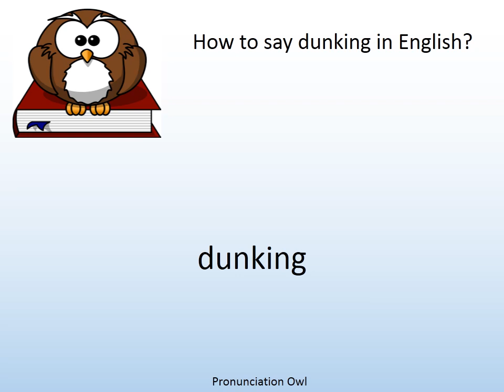How to say dunking in English? - Pronunciation Owl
How to say dunking in English? Learn the pronunciation of dunking!